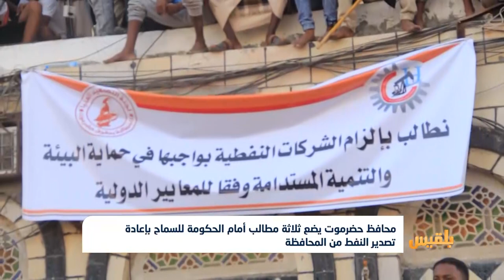محافظ حضرموت يضع ثلاثة مطالب أمام الحكومة للسماح بإعادة تصدير النفط | تقرير: محمد اليزيدي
وضع محافظ حضرموت فرج البحسني ثلاثة مطالب لإعادة السماح بتصدير النفط من الحقول النفطية في المحافظة.
وطالب البحسني بدفع رواتب كافة منتسبي وأفراد القوات المسلحة في المنطقة العسكرية الثانية والمتوقفة منذ نحو خمسة أشهر، وسداد فواتير محروقات الكهرباء، واستئناف دفع حصة المحافظة عشرين في المئة من عائدات بيع النفط في المحافظة...